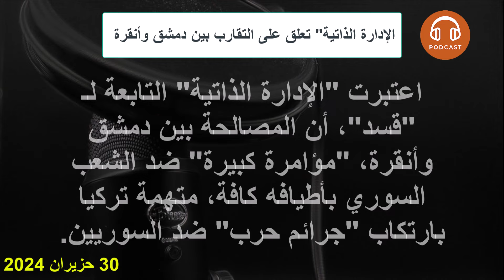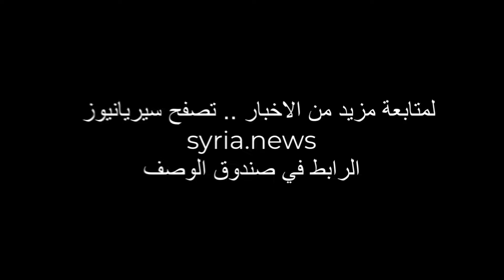صحيفة تتحدث عن اجتماع سوري تركي مرتقب من دون طرف ثالث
مصادر مقربة من دمشق تعلق حول طريق غازي عنتاب ومعبر أبو الزندين
"الإدارة الذاتية" تعلق على التقارب بين دمشق وأنقرة
لبنان يعيد السوريين إلى مناطقهم التي تسيطر عليها قوات "حزب الله"
باحث اقتصادي: الدعم النقدي سيواجه على مستوى التنفيذ إشكالية
شركات إيرانية منتجة للأدوية السرطانية  ترغب الاستثمار في سوريا